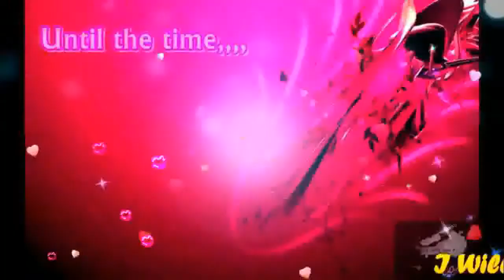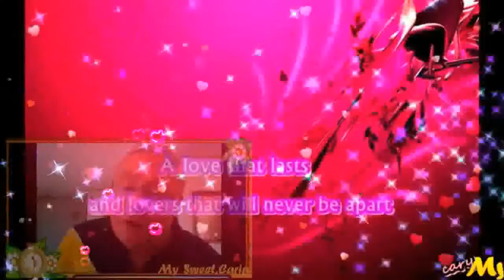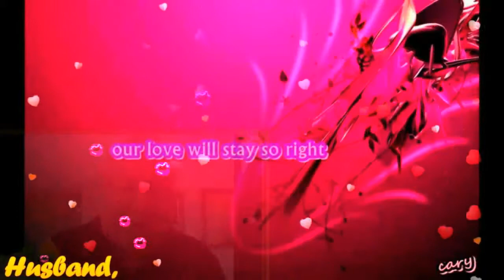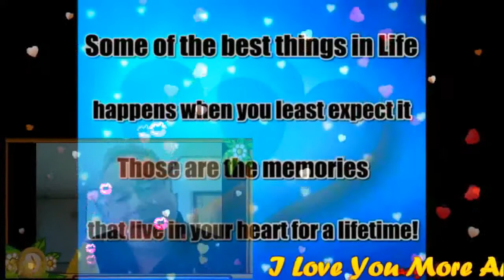I Will Be Here To Stay With You (With Lyrics) My Very Handsome Husband,DR.BARRY! LoveUMore MABUHAY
I Will Be Here To Stay With You My GWAPO, My Love,My Sweet,Caring And Loving Very Handsome Husband,DR.BARRY SORENSON! Until The Time...When No Longer Lasts For Everyone...My Love Will Still Be Strong..I'll Spend My Life...And Every Part Of It With Only You...Until The WORLD Is Through. Til Every Love Starts To Fade 'Til Theres No Tomorrow...I'll Here To Stay With You...Until The WORLD May Stop Believin'...And When Every Heart Begins To Break...And Be Filled With Sorrow...I'll Be Here To Stay Forever True...And Stay In Love With You...I Live My Life...The Way You Wanna Spend Your Life With Me...The WORLD Will Start To See...A Love That Lasts And Lovers That Will Never Be Apart. Until The End Of Time...'Til Every Love Starts To Fade 'Til Theres No Tomorrow...I'll Be Here To Stay With You...Until The WORLD May Stop Believin'...And When Every Heart Begins To Break And Be Filled With Sorrow...I'll Be Here To Stay Forever True...And Stay In Love With You...Sometimes A Love Feels Wrong And Lovers Fail Carry On...Our Love Will Stay So Right 'Cause I'll Be Here Just Holding On. 'Til Every Love Starts To Fade 'Til Theres No Tomorrow...I'll Be Here To Stay With You...Until The WORLD May Stop Believen...And When Every Heart Begins To Break...And Be Filled With Sorrow...I'll Be Here To Stay Forever True And Stay In Love With You...When Every Heart Begins To Break And Be Filled With Sorrow...I'll Be Here To Stay Forever True And Stay In Love With You...My BABY,My Love,My Darling,My Cowboy,My Sweet,Caring And Loving Very Handsome Husband,DR.BARRY SORENSON! I Care And Love You So Very Much Till The End Of Time! You Are My Very Special Love Of My Life,My One And Only,My Light,My Power,My Man,My Prince,My King,My Everything,My Whole Life...My WORLD Of Happiness! I Love Everything About You,I Only Love,There's Only You In My Life,I Live My Life For You,Saving All My Love For You,GOD Gave Me You,GOD Made Me To Love You ...Mahal Ko! SMILE...Always Think The Things That Makes You Always Happy Mahal Ko! I Care And Love You Too...So Very Much Till The End Of Time! You Are My Very Special Love Of My Life,My One And Only,My Power,My Light,My Man,My Prince,My King,My Everything,My Whole Life...My WORLD Of Happiness! I Love You More And More...HUG...You So Close...All My Sweetest Love,Hug And Kisses...Always Special For You Only Till The End Of Time! Millions,Billions,Katrillions,Muahhhhh